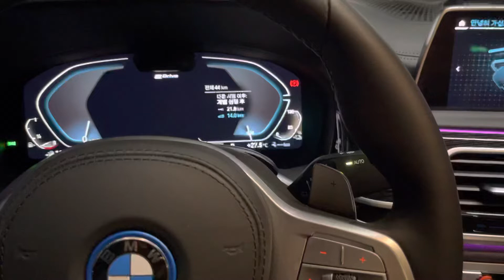bmw745e m sports 시동 (6기통 3000cc 플로그인하이브리드)